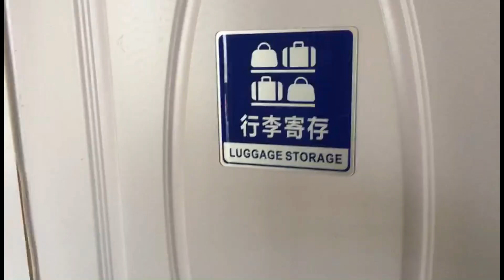Suonare in Cina Ep. 2 - Il Trattamento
Video diario del mio tour cinese indipendente. Senza troppe pretese e senza nessuna abilita' da blogger, ho preparato dei brevi filmati che possono dare alcune dritte ai musicisti che volessero avventurarsi in Cina. Se avete domende specifiche, contattatemi pure, o fate qui le vs richieste. Se non vi piace il video, pazienza. eventuali commenti o messaggi volgari offensivi etc non saranno nemmeno presi in considerazione